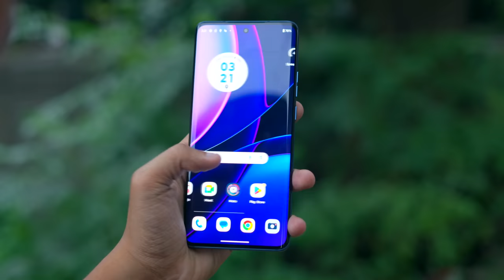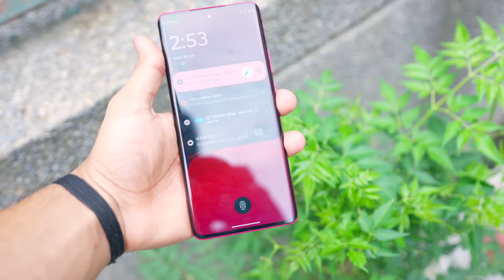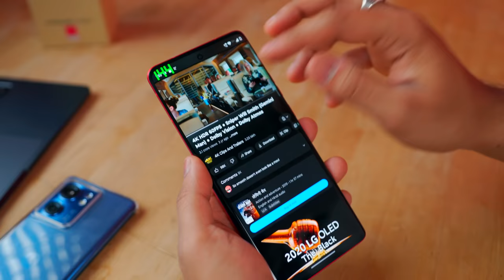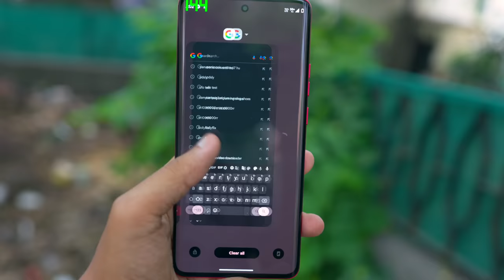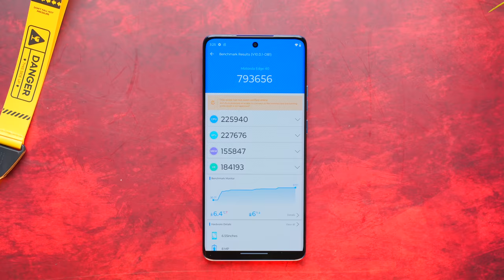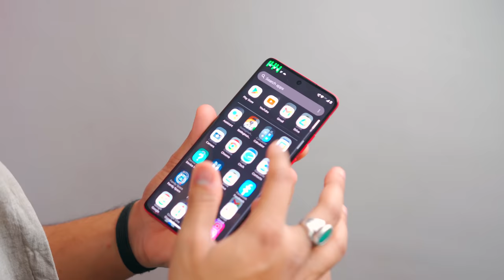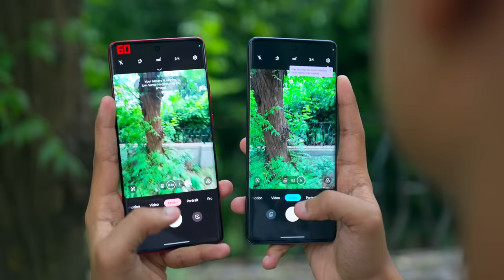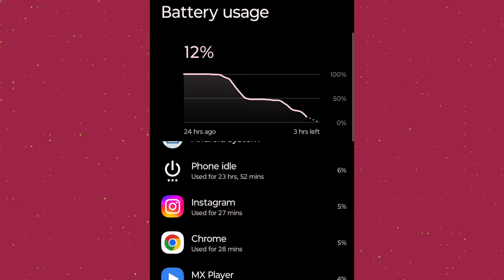I Used Moto Edge 40 For 30 Days - Full Review .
MY GEAR:
Main Camera
hahahahah